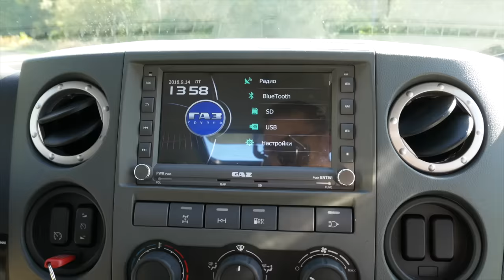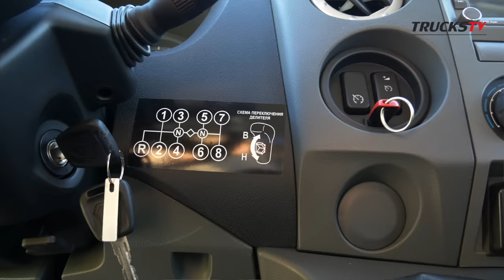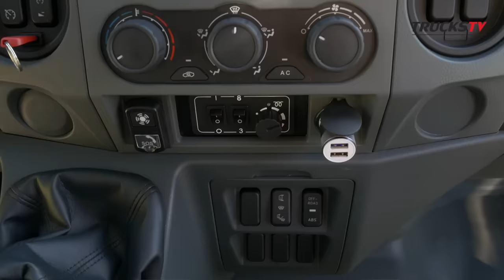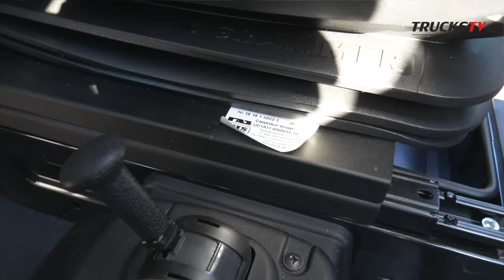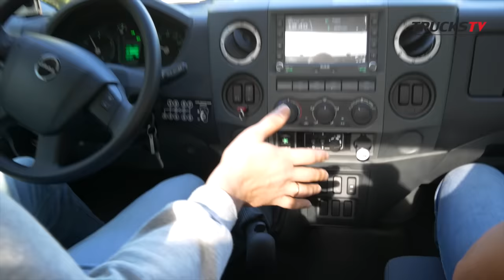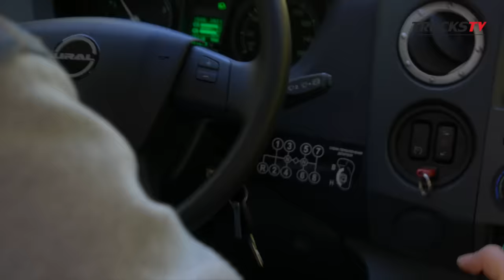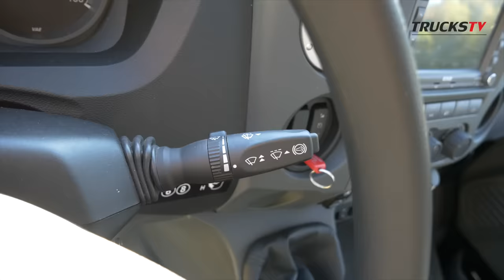ОХРЕНЕТЬ! Это УРАЛ НЕКСТ тягач! тест-драйв URAL Next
Я всегда скептически относился к отечественному автопрому (тем более, что меня очень редко приглашают на тест российские заводы, потому что просто боятся)))
Но в этот раз я был просто в восторге! Понятно, что новый Урал NEXT не иномарка, но при этом выглядит и едет очень даже по-взрослому. Меня машина очень удивила. Этот грузовик имеет право на жизнь!